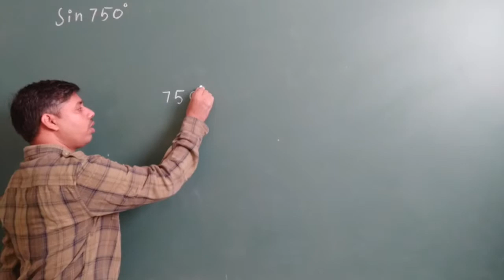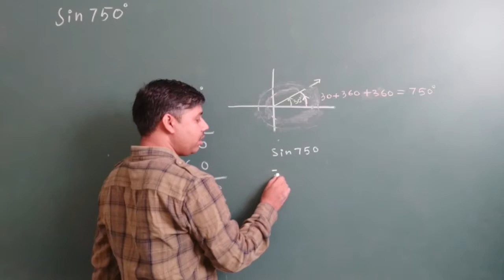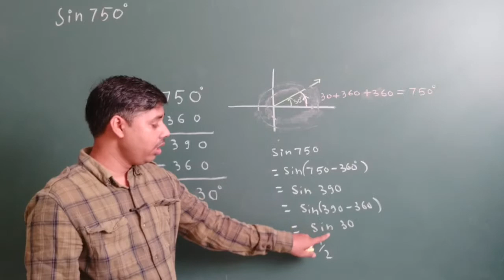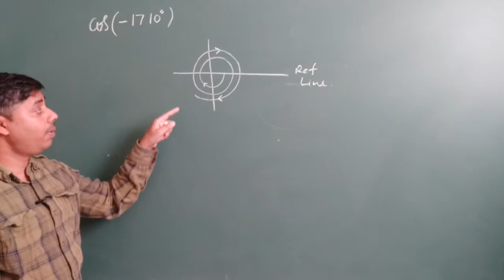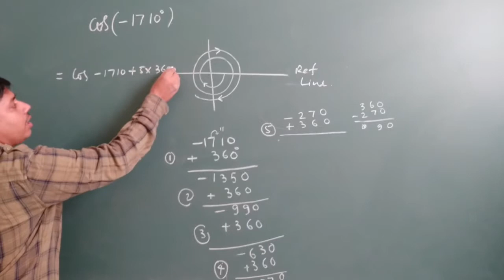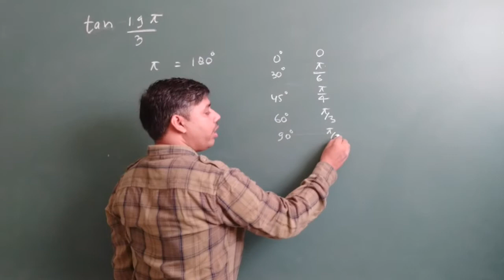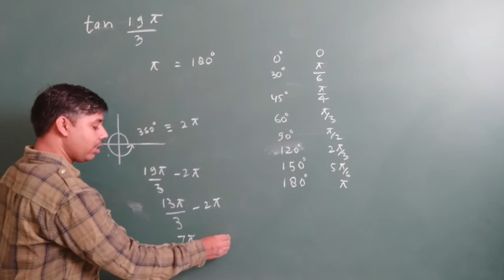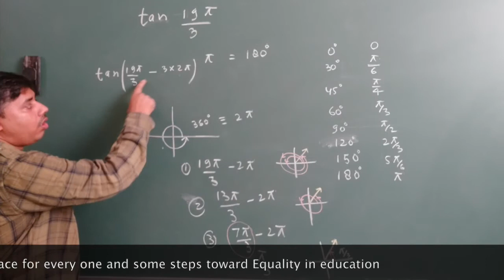Trignometric ratio for more than 360 degree